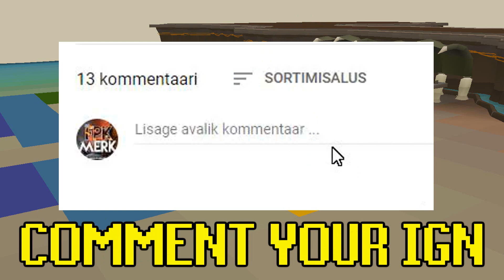A SECRET MILLIONAIRE EMERGES IN LUNITE RSPS! NEW PLAYERS GOT RICH! (HUGE GIVEAWAY) - Lunite RSPS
🎁Spooners ($100 Diamond Cardpack)

🔷Comment your IN-GAME NAME!